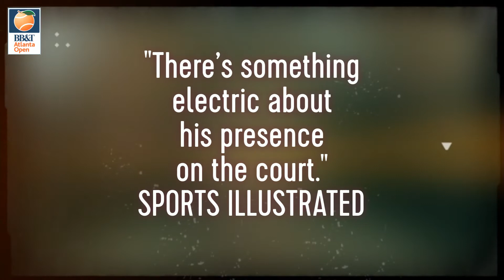FRANCES TIAFOE COMMITS TO 2018 BB&T ATLANTA OPEN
PlayerAlert: Rising American and NextGen player, Frances Tiafoe, looks for his second title of 2018 at the BB&T AtlantaOpen! Atlanta is pumped to have Tiafoe returning!